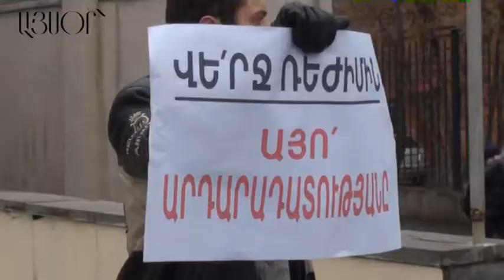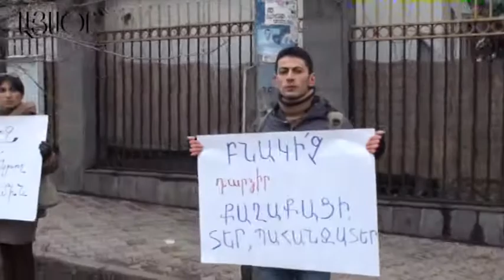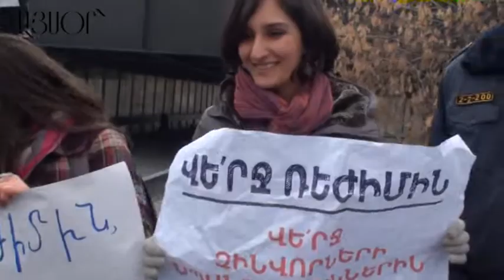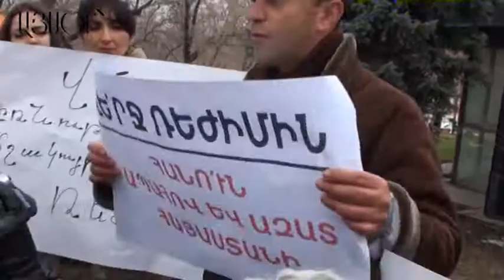Ֆեյսբուքյան ակտիվիստները բողոքի ակցիա են արել